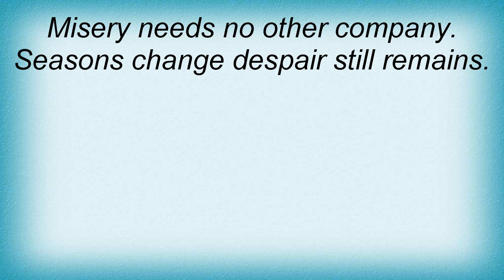Shattered Realm - The April Situation Lyrics